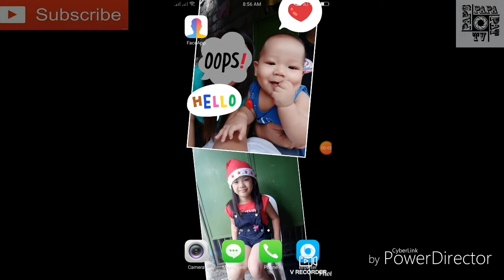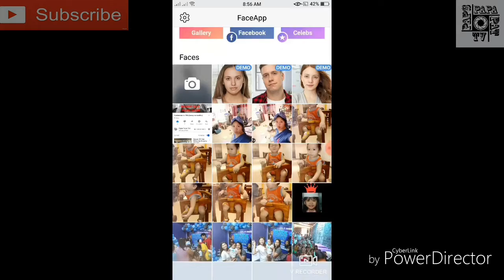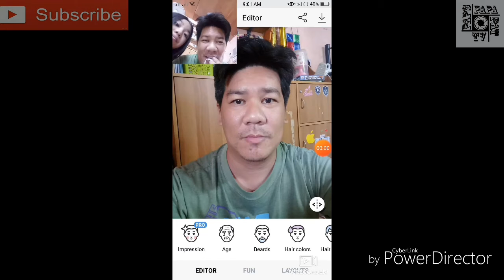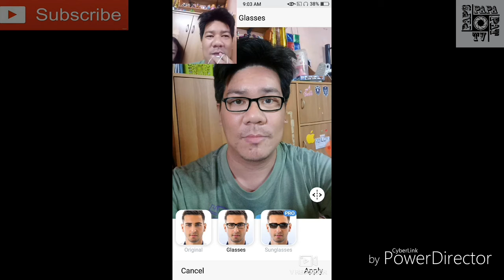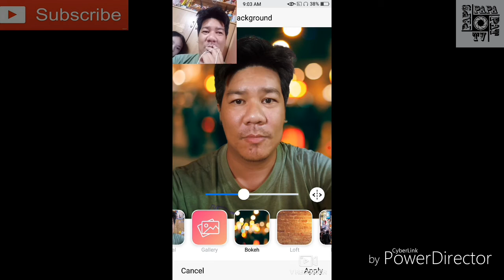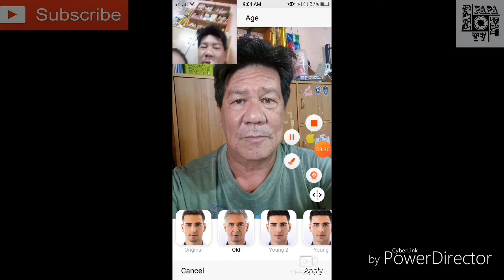faceApp Anong itsura mo kapag ikaw ay tumanda